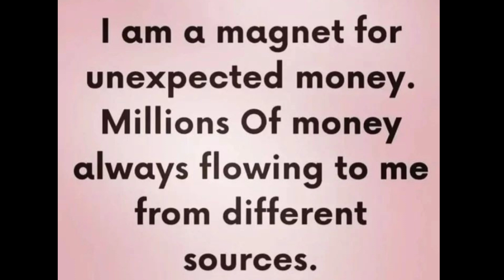God Says ~ If You Ignore This You Will Fail... 💯 | God Message For You Today ✝️ | Prophetic speech 💕